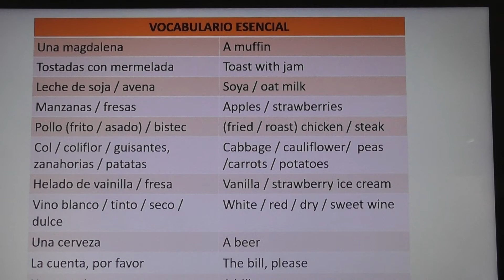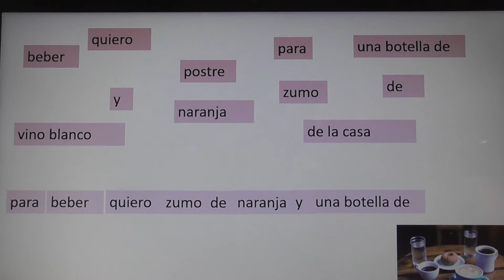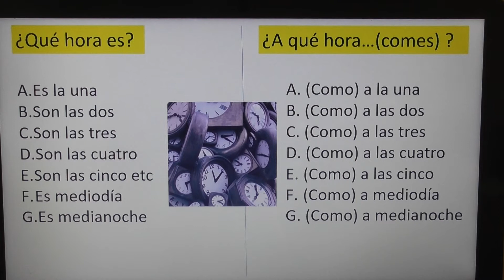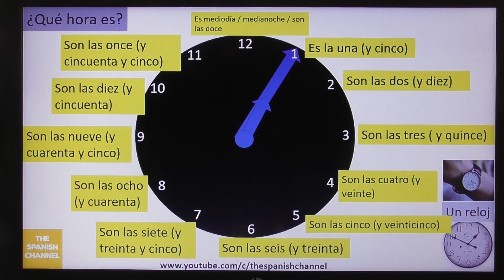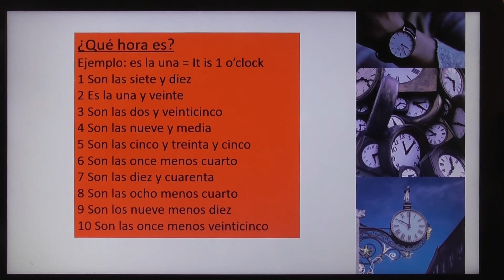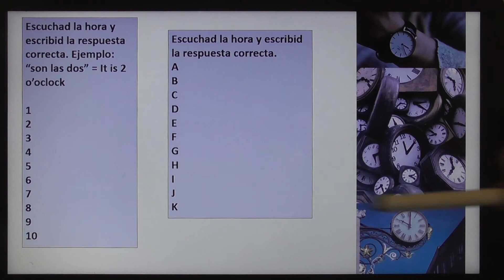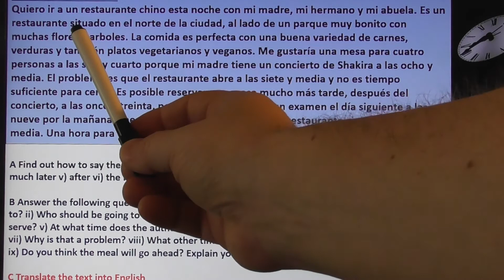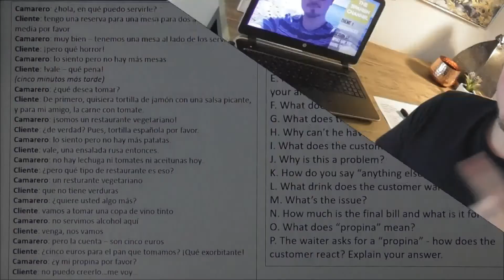The Spanish Channel | Lesson 16 | The Time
Today we recap how to order food and drink at a restaurant and then learn how to tell the time! A great way to revise numbers, some fractions and to then consolidate learning from the last few lessons with a stonking reading comprehension! Homework is on the horizon today so it's a busy but rewarding one!